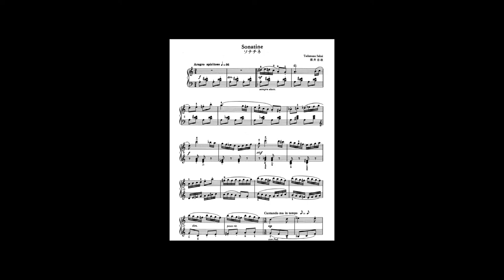酒井忠政(SAKAI Tadamasa) - ソナチネ(Sonatine)(Synthesized)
作曲：酒井忠政
タイトル：ソナチネ

Composer:SAKAI Tadamasa
Title:Sonatine

酒井忠政は1938年生まれの作曲家、ピアニストである。当時の西ドイツに留学しシュトゥットガルト音楽大学でピアノ、オルガン、作曲を学んだ。
作曲はエルハルト・カルコシュカに師事したようである。
自身のピアノの師であるヴラディミール・ホルボウスキーの提唱するホルボウスキーメソッドを日本に紹介し、またリオデジャネイロの音楽大学で教鞭をとるなど国際的な活動を行った。
この曲は大学在学中の若い頃に書かれたもので、彼自身が子どもたちへのピアノの指導をする中で必要に感じ、書かれたものであるという。
単一楽章のソナタ形式でできており、古典的ソナタであるが、随所の響きには東洋的なものから、現代的なものまで幅広く使われていて、多くの人が楽しめる内容になっているのではないだろうか。

この動画は名古屋作曲の会の協力を得て作られています。

Tadamasa Sakai is a composer and pianist born in 1938. He studied piano, organ and composition at the Stuttgart University of Music in what was then West Germany.
He seems to have studied composition under Erhard Kalkoschka.
He introduced to Japan the Holubowski method advocated by his own piano teacher, Vladimir Holubowski, and was active internationally, teaching at the University of Music in Rio de Janeiro.
This piece was written when he was a young university student, and he felt the need to write it while teaching piano to children.
It is a classical sonata in the form of a single-movement sonata, but the use of a wide range of oriental and modern sounds in many places makes it something that many people will enjoy.

This video was made with the help of the Nagoya Composers' Group.

00:00 Opening
00:14 Sonatine